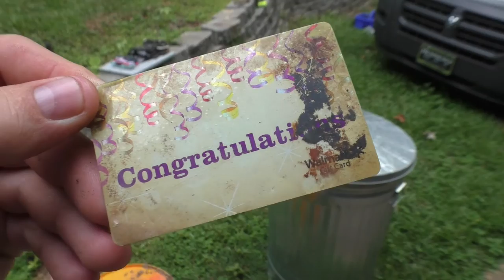Found a Loaded Handgun While Scuba Diving Rivers Looking for Treasures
Found a Loaded Handgun While Scuba Diving Rivers Looking for Treasures I found everything from lost iphones to lost handgun and even some lost knives in the chattahoochee river near shoot the hooch in roswell, georgia. North Georgia scuba diving is a challenge. It's mostly muddy river scuba diving. It's also swift water scuba diving.  I am an Atlanta scuba diver if that's a thing. I mostly am helping recover stuff while hunting for river treasure.

What I'm using to film underwater footage

Shoot Fisheye lens for gopro

Video Stabilizer Tray